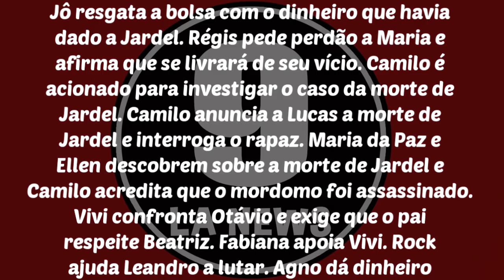A Dona do Pedaço 07/08/19 | Capítulo 69, Resumo 07-08 QUARTA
A Dona do Pedaço Quarta-feira 07/08/2019

Jô resgata a bolsa com o dinheiro que havia dado a Jardel. Régis pede perdão a Maria e afirma que se livrará de seu vício. Camilo é acionado para investigar o caso da morte de Jardel. Camilo anuncia a Lucas a morte de Jardel e interroga o rapaz. Maria da Paz e Ellen descobrem sobre a morte de Jardel e Camilo acredita que o mordomo foi assassinado. Vivi confronta Otávio e exige que o pai respeite Beatriz. Fabiana apoia Vivi. Rock ajuda Leandro a lutar. Agno dá dinheiro para Leandro comer. Rock pede que Chico lhe ajude a conseguir lutas. Otávio termina o relacionamento com Sabrina. Evelina questiona Jô sobre seu depoimento para Camilo.